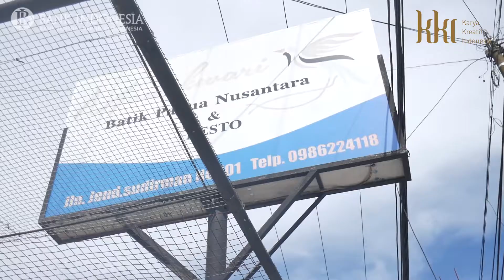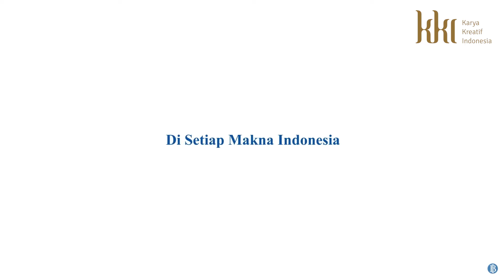UMKM Binaan KPw BI Papua Barat - Batik Papua Nusantara | 2021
Batik Papua Nusantara adalah mitra pengrajin batik yang berasal dari Kabupaten Manokwari, kapasitas produksinya mencapai 2.900 meter atau sekitar 1.100 pc per bulan bila dijadikan pakaian.

Memiliki banyak varian produk, mulai dari kain sampai dengan pakaian jadi. Selain itu ada juga produk-produk lain seperti tas, sepatu, dompet, dan produk lainnya menggunakan bahan dari batik sebagai alternatif pilihan.

Tim Kehumasan Kantor Perwakilan Bank Indonesia Papua Barat | 2021.

Kantor Perwakilan Bank Indonesia Provinsi Papua Barat
Jl. Yogyakarta No.1 Manokwari
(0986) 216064